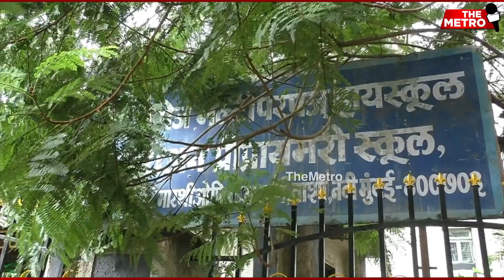Children showcase talent at St. Mary's Science Exhibition at Vashi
A science exhibition was held by St. Mary's School, Vashi for its primary section.